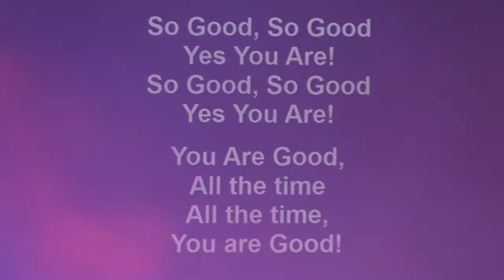Worship You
Description